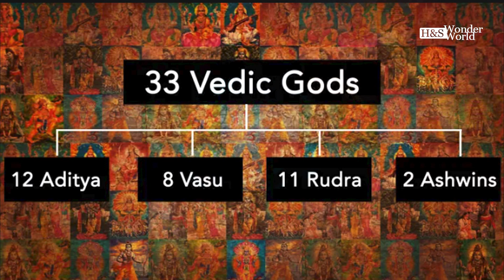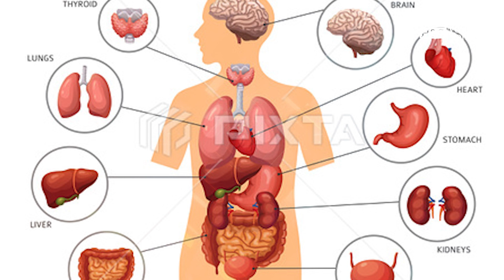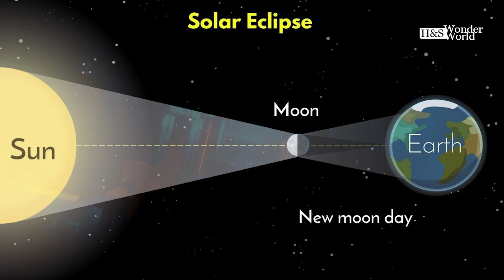നിങ്ങൾക്കറിയാമോ വായുവിന്റെ വിശേഷങ്ങൾ 🔥🔥Vayu dheva Unknown Facts He Spreaded All over The Word